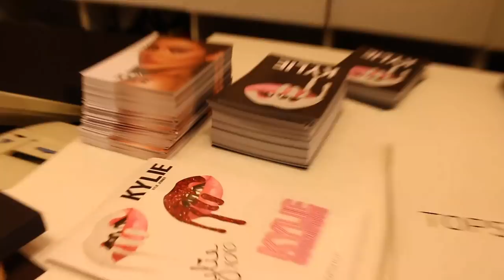FIRST IN LINE FOR KYLIE COSMETICS POP UP SHOP!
HEY GUYS WHATS UP! I hope you enjoyed todays video, if you did make sure you give it a thumbs up and if you want to see more vlogs... then subscribe and turn on your post notifications so your notified whenever I make a new video! Also all my codes and coupons will be down below for you guys so you can get discounted shiz. Also me and Olivia social medias will be down below. Also the Rachet highlighter Review will be down below!

RACHET (TRIGGER WARNING)
Highlighter video!
2. Must  comment saying something so I know you want it!

Get your dope Pura Vida  bracelet and other jewelry. Take the test and see what bracelet is meant for you!

Use this Easy, Natural & Effective skincare from BioClarity use